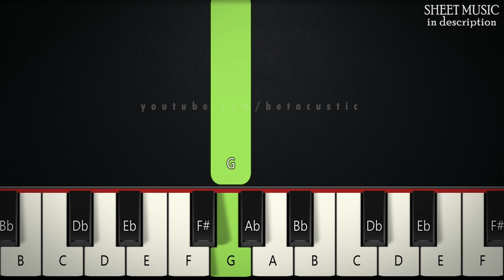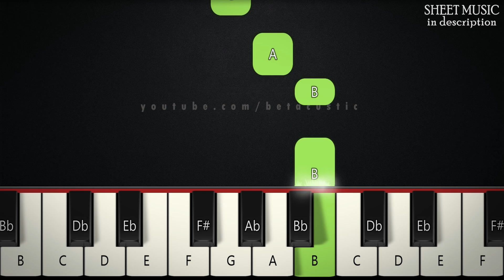Scooby Doo Theme Song | BEGINNER PIANO TUTORIAL + SHEET MUSIC by Betacustic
In this piano tutorial you can learn HOW TO PLAY "Scooby Doo Theme Song" by Scooby Doo Cartoons, BEGINNER version

🌟English Lyrics:
Scooby Dooby Doo, where are you?
We got some work to do now
We need some help from you now

Come on Scooby Doo, I see you
Pretending you got a sliver
You're not fooling me, cuz I can see
The way you shake and shiver

You know we got a mystery to solve so Scooby Doo be ready for your act
And Scooby Doo if you come through you're gonna yourself have a Scooby snack

Scooby Dooby Doo, here are you
You're ready and you're willin'
We can count on you, Scooby Doo
I know we'll catch that villain

🌟Gear:
Yamaha DGX-660B
The Maverick, The Grandeur (Native Instruments)
Synthesia
PC